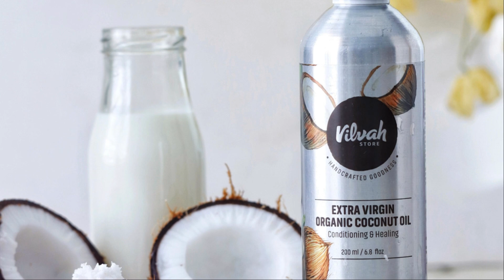How to get Long, Smooth, Silky Hair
Discover the secrets to achieving long, silky, smooth hair in this video! Whether you want to enhance your natural locks or revive tired strands, I'll guide you through step-by-step tips and techniques for luxurious hair that radiates health and vitality.

We'll delve into effective hair care routines, including nourishing treatments and styling hacks that promote growth and shine. From choosing the right products to mastering the art of heat styling without damage, this tutorial is your ultimate guide to luscious, manageable hair.

Join me as we uncover the secrets to long-lasting hair health and beauty. Get ready to transform your hair care routine and unlock the potential for hair that turns heads and feels incredible to the touch!